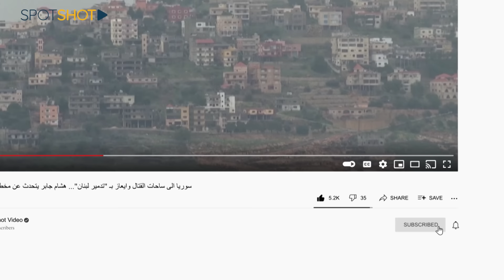سوريا الى ساحات القتال وايعاز بـ "تدمير لبنان"... هشام جابر يتحدث عن مخطط اسرائيل الجديد!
ماذا يعني الهجوم الإسرائيلي الكبير على سوريا؟

ما هو هدف اسرائيل من "فتح جبهة سوريا"؟

كيف تقرأ تصريح سموتريتش عن سحق الحزب وحماس؟

هل ستدمر اسرائيل لبنان لتحقيق هذا الهدف؟

ماذا يعني اصدار نتنياهو تعليماته للجيش لـ"تغيير وضع الشمال"؟